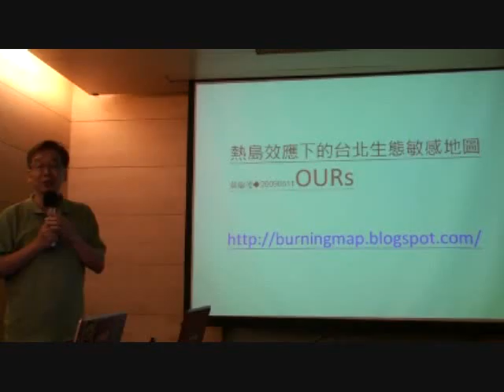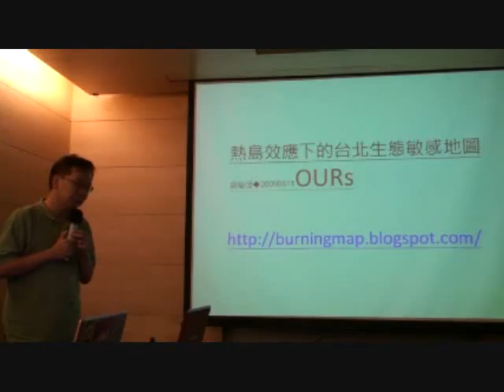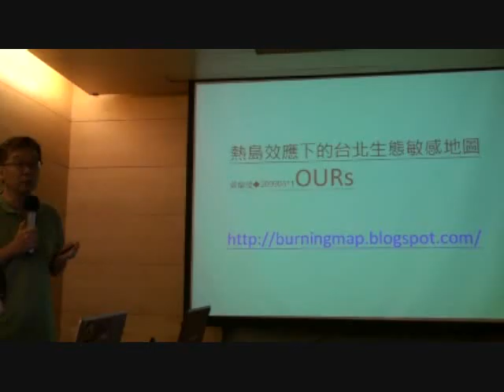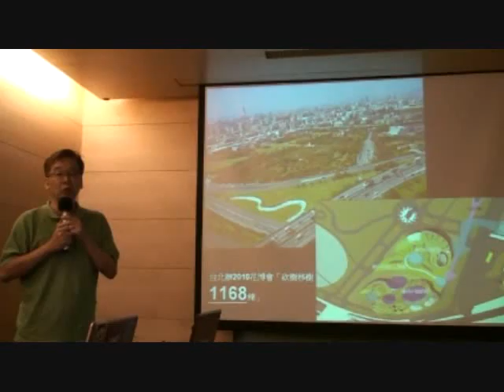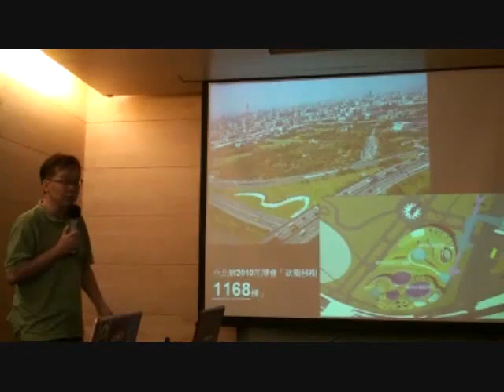CHAIRLADY 1 0001